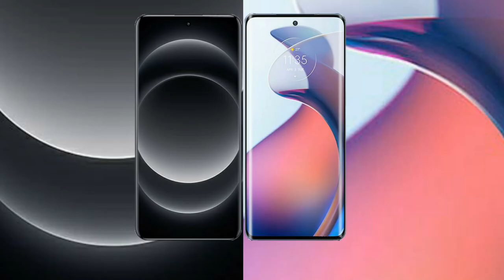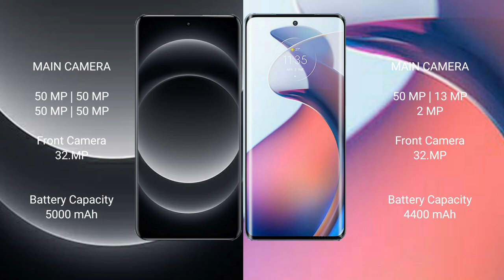Xiaomi 14 Ultra vs Motorola Moto S30 Pro Review